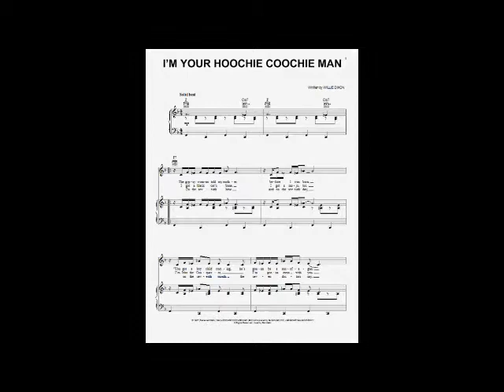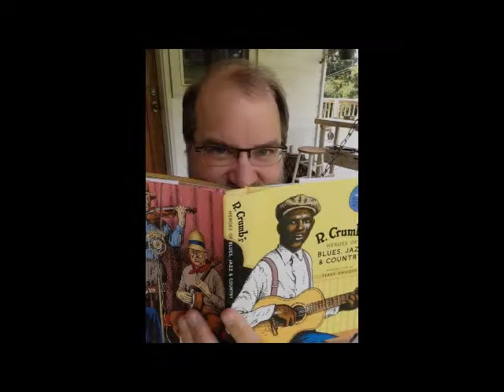Alamo Airline - Hoochie Coochie Man - May 7, 2017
Alamo Airline is Derek Stanovsky (guitar) & Allan Scherlen (vocal, harmonia)
Boone NC USA